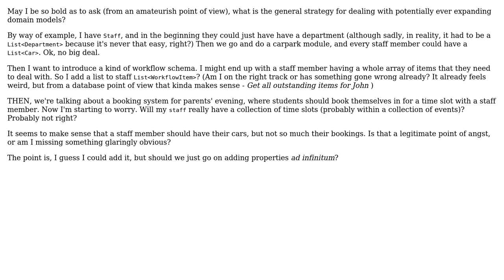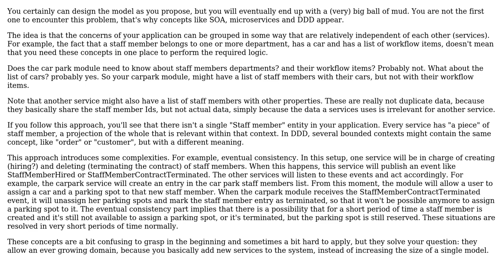Software Engineering: Dealing with ever-growing domain models (2 Solutions!!)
Software Engineering: Dealing with ever-growing domain models

With thanks & praise to God, and with thanks to the many people who have made this project possible! | Content (except music & images) licensed under CC BY-SA | Music | Images & others | With thanks to user Mikustykus user Francesc Castells user amon and the Stack Exchange Network Trademarks are property of their respective owners. You are responsible for your own actions.